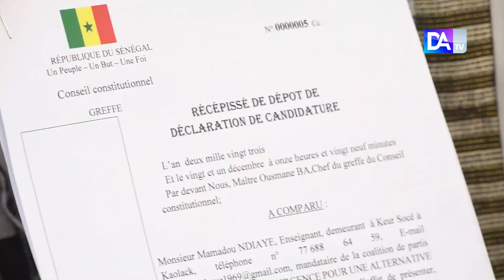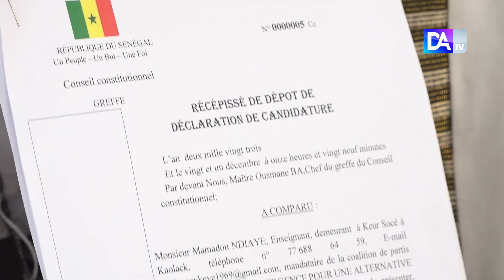Présidentiel 2024: la coalition CAP24 d’Alioune Sarr a déposé son dossier au conseil constitutionnel